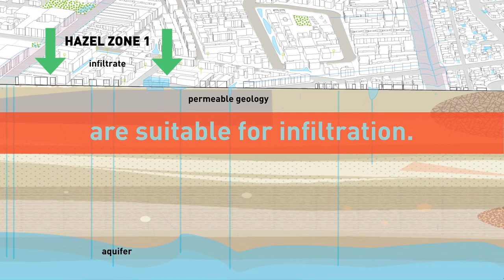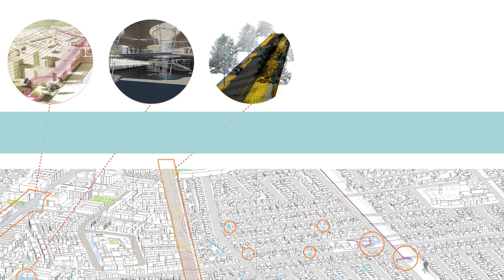Divining LA: New Tools for Drylands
Hazel is a digital tool for water-smart planning and design that gives cities the data they need to build a healthy local water supply.

Video by Arid Lands Institute. Courtesy of Arid Lands Institute.